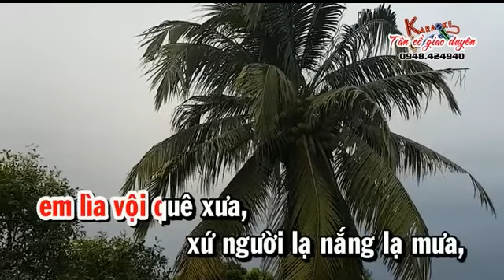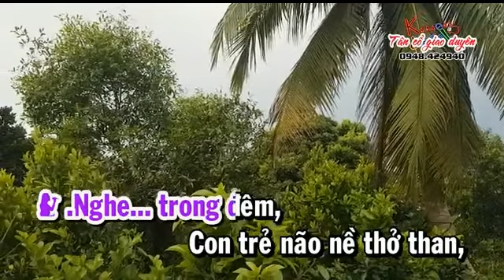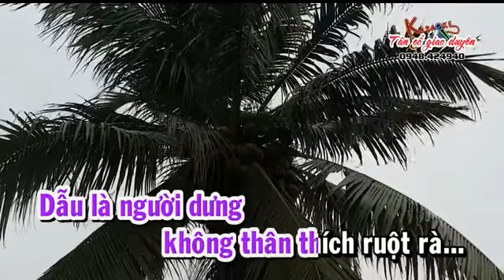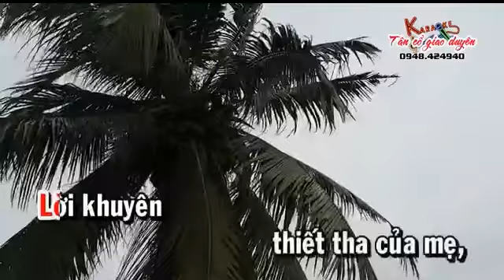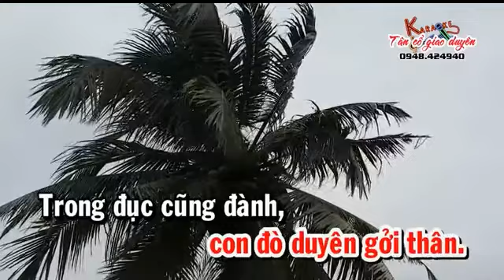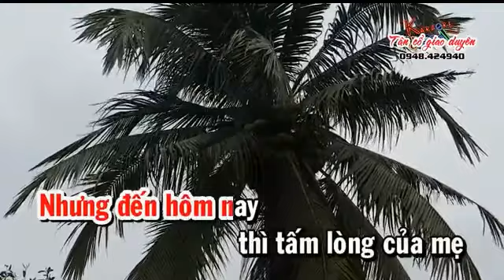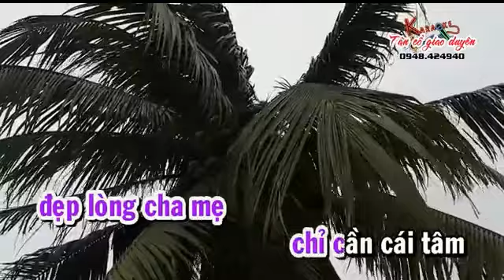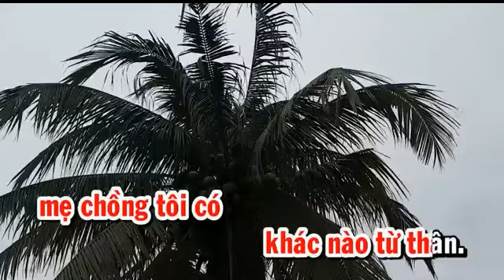KARAOKE Vong Co ME CHONG CUA TOI Huong Giang SONG CA Nu